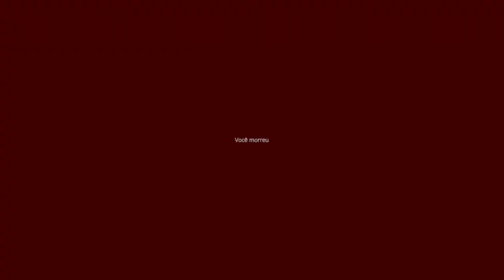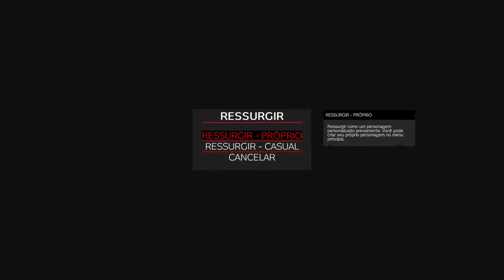Transmissão ao vivo de Roberval Games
Roberval Games